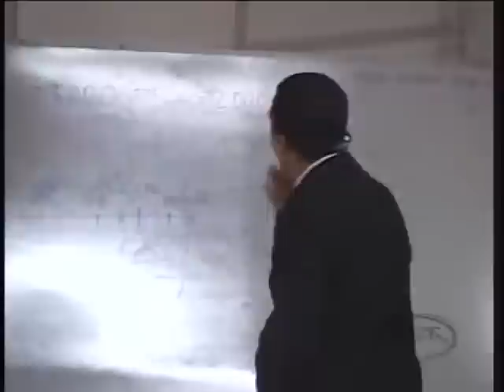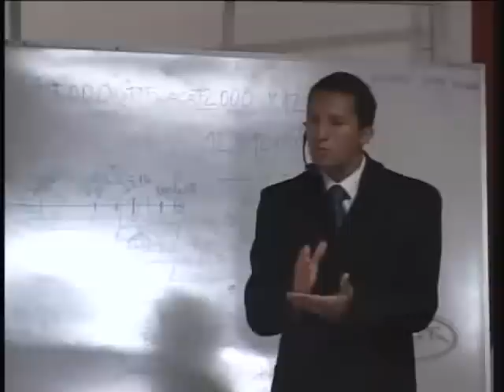O Grande Engano de Satanás: A chuva serôdia “milagrosa” - Pr. Daniel Spencer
O Grande Engano de Satanás: A chuva serôdia “milagrosa” - com Pr. Daniel Spencer.

Texto (com ilustrações) do sonho (Viajando Pelo Caminho Estreito) que Ellen G. White teve em Battle Creek, Michigan, em Agosto de 1868: